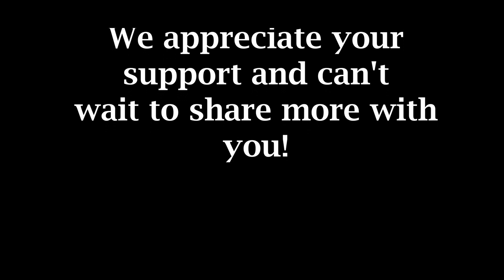Hip Hop, Politics, and Snoop Dogg going Smoke-Free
Dive deep into the lively banter with Bruce Anthony and J. Aundrea on Unsolicited Perspectives as they unpack the latest in hip hop, politics, and deliver a side-splitting take on Snoop Dogg's journey to a smoke-free lifestyle. Feel the pulse of pop culture as they delve into Puffy's legal battles, groove to Andre 3000's instrumental vibes, and applaud TI's impactful housing initiative.

As the laughter echoes, join them in navigating the intricate landscape of government strategies and Congress altercations. The conversation takes an amusing twist as they shine a light on the government shutdown, they recount a heated exchange between Senator MarkWayne Mullin and Teamster Boss Sean O'Brien. Brace yourself for a humorous exploration of the ethics report on George Santos, predicting his fate in the face of alleged campaign fund misuse.

But that's not all – seize the opportunity to own a piece of the Unsolicited Perspectives experience with unique podcast merchandise. And, don't forget to become part of the sibling camaraderie!